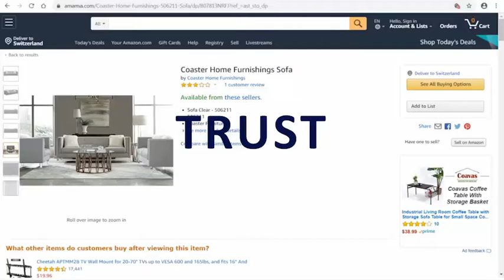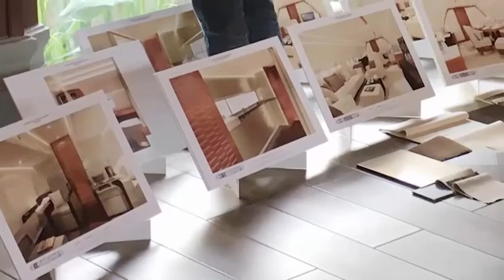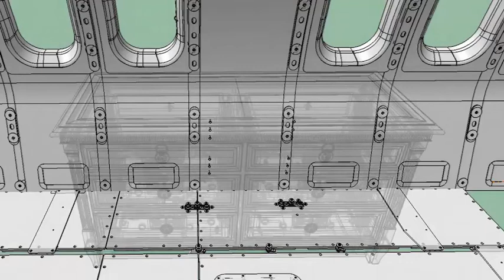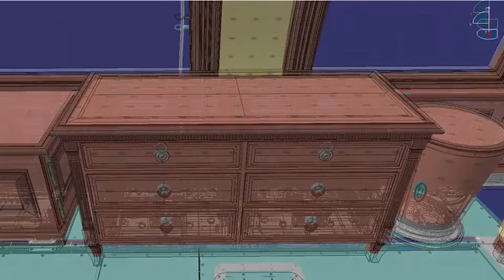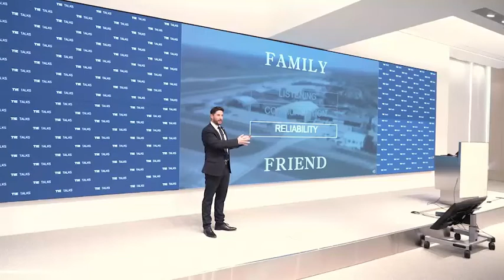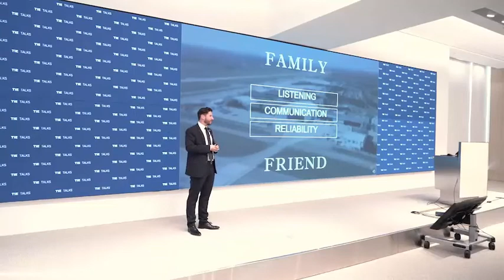Tie Talks Simon Thümmler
How do you build trust so that a customer allows you to create their perfect custom interior? Simon Thümmler, Senior Project Manager / Interior Designer, Jet Aviation Completions, explains it’s all about relationships.